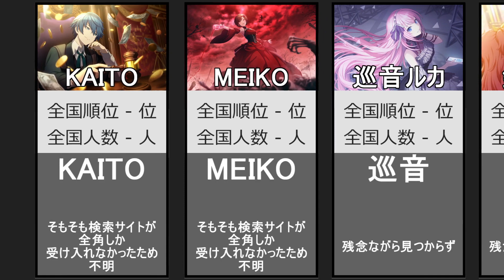【小ネタ】推しの苗字って存在するの！？全国人数ランキング！！【プロセカ】プロセカ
4000人突破しました。いつも見てくれるみんなに感謝です。
今月も頑張ってまいりますのでよろしくお願いします。

編集時間：2本で半日？
おしゃれに仕上げていただきありがとうございます。

【契の今日のつぶやき】
いま旅行中です。明日には帰ります。

編集担当: NEcho
サムネ: アーモンド

※ご視聴のみならずコメント、概要欄を見ていただきありがとうございます。中にはリークや過激な表現等をコメントされる方がいらっしゃいます。その都度こちらで対応を取らせていただく場合がございますのでご了承並びにご理解の程よろしくお願いします。みんなが楽しめるような環境作りへのご配慮頂けますと幸いです。よろしくおねがいします。

メンバー８人目指して活動中:(現在５名！！ありがとうございます。)